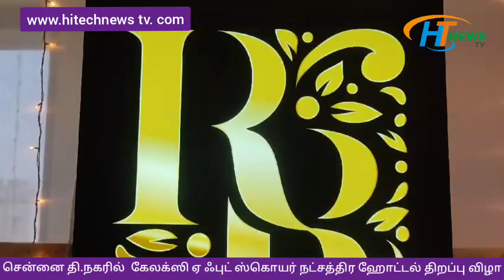சென்னை தி.நகரில் கேலக்ஸி ஏ ஃபுட் ஸ்கொயர் நட்சத்திர ஹோட்டல் திறப்பு விழா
சென்னை, தி.நகர், தணிகாசலம் சாலையில் கேலக்ஸி ஃபுட் ஸ்கொயர் நட்சத்திர ஹோட்டல் திறப்பு விழா கோலாகலமாக நடைபெற்றது.

செப்டம்பர் 20ஆம் தேதி அன்று காலை நடைபெற்ற கேலக்ஸி ஏ ஃபுட் ஸ்கொயர் நட்சத்திர ஹோட்டல் திறப்பு விழாவில் தொழிலதிபர்கள்,திரைத்துறைநட்சத்திரங்கள், சட்டமன்ற உறுப்பினர்கள், நாடாளுமன்ற உறுப்பினர்கள், பலஅரசியல்கட்சிபிரமுகர்
கள், அரிமா சங்க நிர்வாகிகள், ஆன்மீக அன்பர்கள்,  உயர் அதிகாரிகள், நண்பர்கள், உற்றார், உறவினர்கள், பலர்  கலந்து கொண்டனர்.நிகழ்ச்சியில் கலந்து கொண்ட அனைவரையும் கேலக்ஸி  ஏ ஃபுட் ஸ்கொயர் நட்சத்திர ஹோட்டலின்நிர்வாகஇயக்குனர்கள்  பி.ஆர்.எஸ்.சரவணராஜ்,டாக்டர்.எம்.என்.சங்கர்பி.ஜி.மணிகண்டன்கிருஷ்ணன்,பி.எஸ்.எஸ்.ராஜாநிர்மல்,எஸ்.விக்னேஷ்,பி.எஸ்.எஸ்.கோகுல்ராஜன் ஆகியோர் பூங்கொத்து கொடுத்து, பொன்னாடை அணிவித்து, நினைவு பரிசு வழங்கி, கௌரவித்தனர்.கேலக்ஸி  ஏ ஃபுட் ஸ்கொயர் நட்சத்திர ஹோட்டலில் முதல் தளத்தில் ஆலிவ் கிரீன்ஸ் மல்டி குஷைன் ரெஸ்டாரன்ட், இரண்டாவது தளத்தில்
சொகுசு விருந்துடன் கூடிய ராயல் ரேடியன்ஸ்
விழா அரங்கம் ஆகியவை திறக்கப்பட்டன.
நிகழ்ச்சியில் கலந்துகொண்டஅனைவருக்கும் காலை மற்றும் மதியம் அறுசுவை உணவு வழங்கப்பட்டது.கேலக்ஸி  ஏ ஃபுட் ஸ்கொயர் நட்சத்திர ஹோட்டல் திறப்பு விழாவில் கலந்து கொண்ட சிறப்பு விருந்தினர்கள் அனைவரையும் கேரள, செண்டை மேளம் முழங்க, சிறப்பான முறையில் வரவேற்பு அளிக்கப்பட்டது.